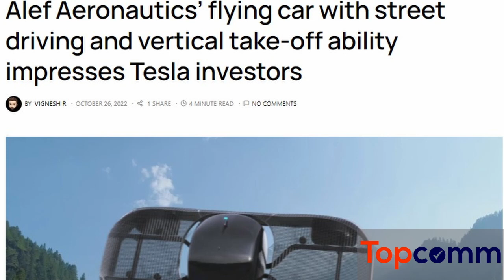Anuncian carro volador capaz de despegar verticalmente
Se trata del Alef Model A, un vehículo eléctrico que con un costo de 300 mil dólares llegará al mercado hasta 2025.